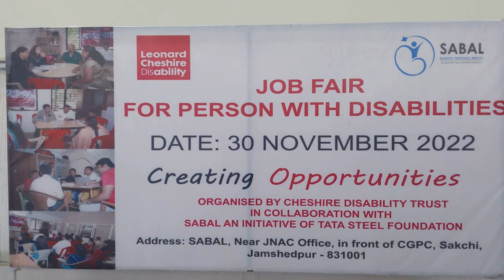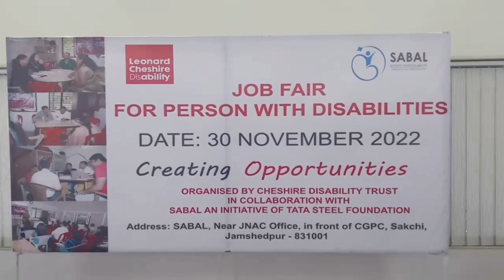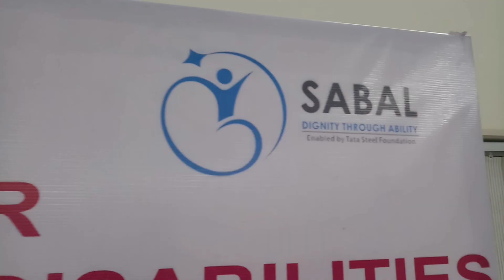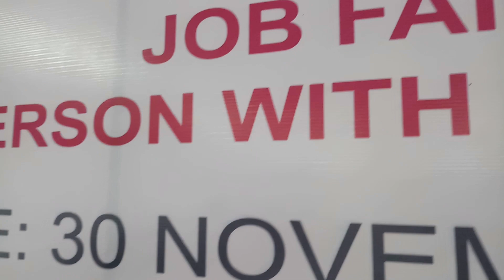रोजगार मेला दिव्यांगों के लिए। "सबल" का अनूठा पहल, 200 प्रतिभागियों | 8 कंपनियों | इंटरव्यू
भारत की पहली रोजगार मेला दिव्यांगों के लिए । "सबल" का अनूठा पहल, राज्य के सभी सभी भागों से आए लगभग 200 प्रतिभागियों ने मेला में आए लगभग 8 कंपनियों के लिए इंटरव्यू दिया ।